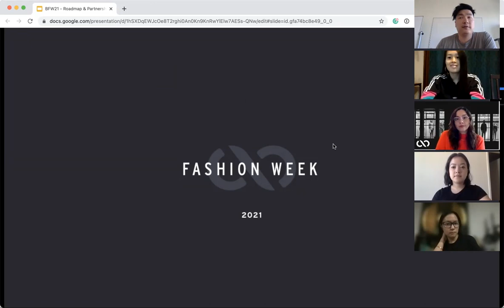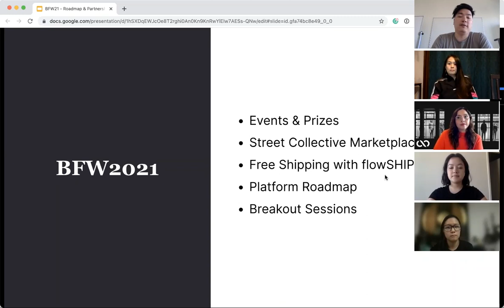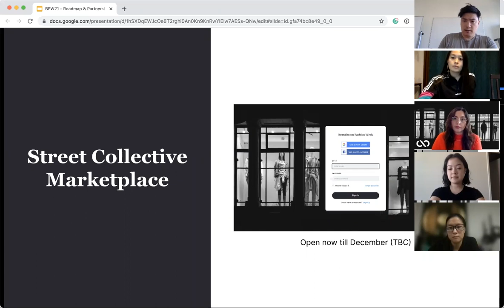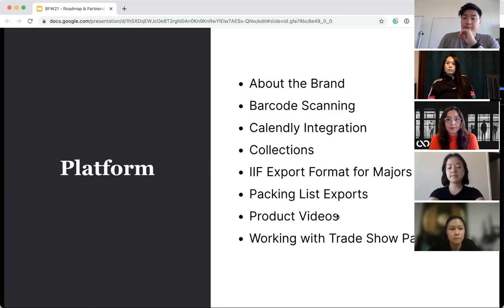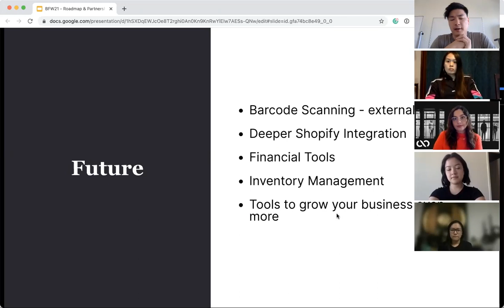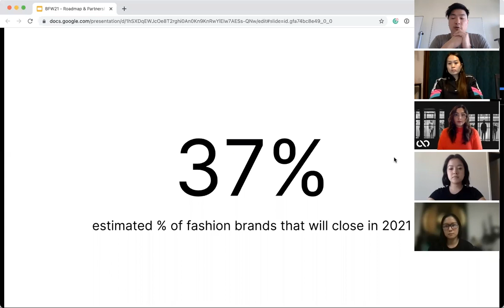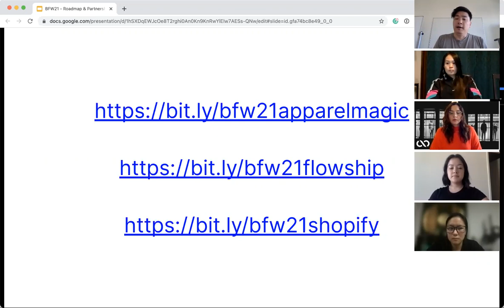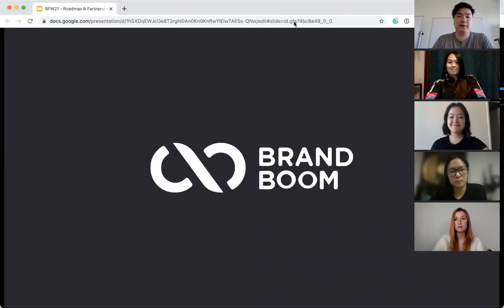BFW21 - Learning Session - Roadmaps & Partnerships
Our opening session of Brandboom Fashion Week  2021 provided an overview of Brandboom over the past year, some new features, Fashion Week events, and breakout sessions for some of our top integrations including ApparelMagic, flowSHIP, and Shopify.